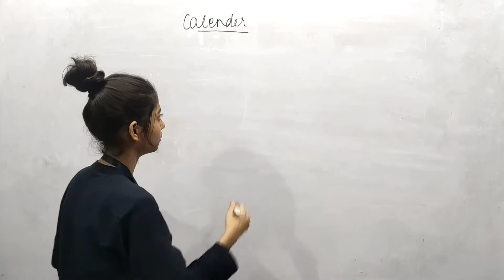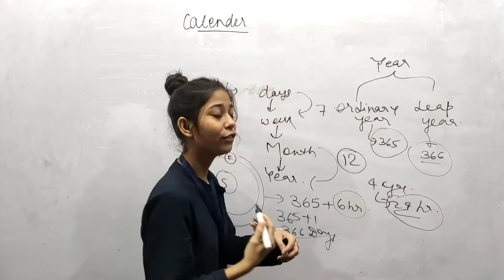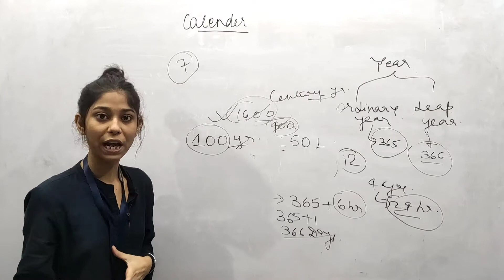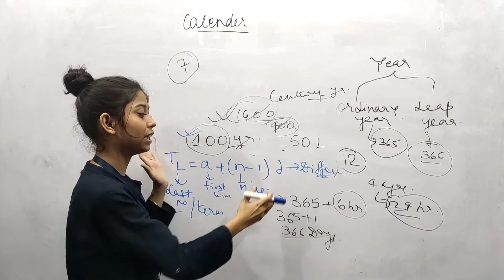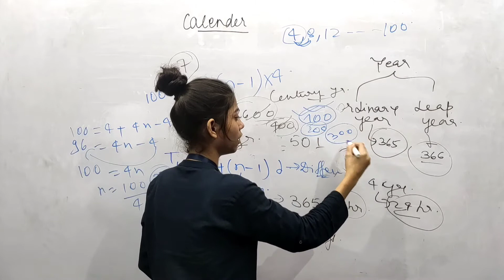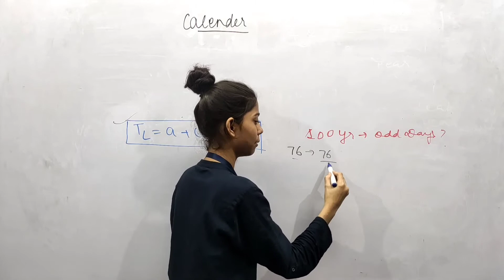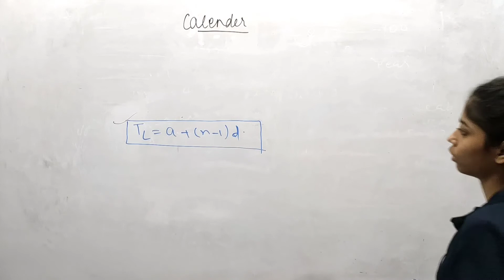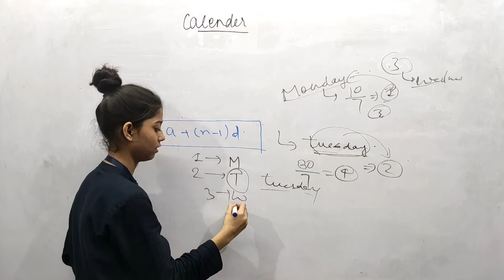Calender|part 2|by SHUBHRA SHREEROOPA MA'AM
NTPC/GROUP D EXAM 2020 watch the recorded daily class for RRB NTPC/GROUP D crash course 90 days reasoning preparation by Shubhra shreeroopa mam full course and expected question series with quick point India's first online platform which is providing Doubt solving session.
👉 DAILY FREE YOUTUBE CLASSES TIMETABLE :
◼️ UNIQUE FEATURES OF OUR CLASS :
◾Tricky concept.
◾ Quick point.
◾Course language Bilingual (Hindi and English)